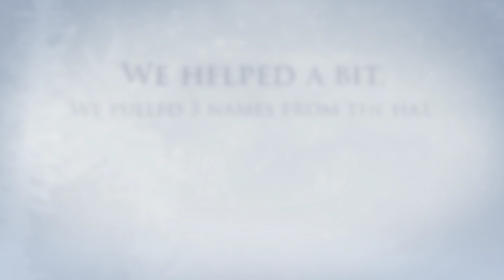Zeke Picks the Go Pro Winner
We picked three names of donors out of a hat and put the choice before Zeke!  See what happens!